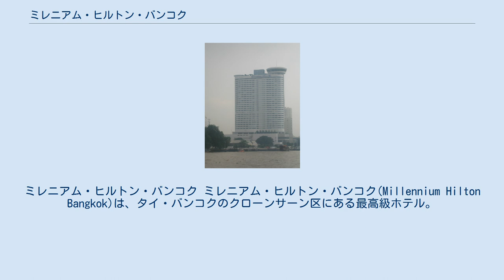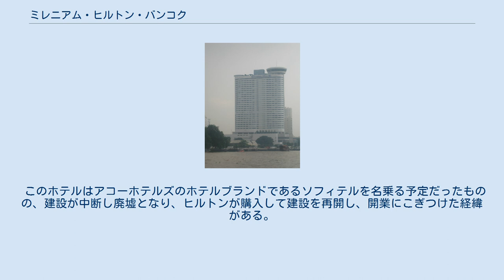ミレニアム・ヒルトン・バンコク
ミレニアム・ヒルトン・バンコク ミレニアム・ヒルトン・バンコク(Millennium Hilton Bangkok)は、タイ・バンコクのクローンサーン区にある最高級ホテル。
 チャオプラヤー川の川岸に2006年3月1日に開業した32階建て543室の高層ホテル。
対岸にロイヤル・オーキッド・シェラトン・ホテル&タワーズがある。
ロビーは12階まで吹き抜けである。
すべての部屋からチャオプラヤー川を眺めることができる。
客室のインテリアはデザインホテルを彷彿させる。
 4階の屋外にあるプールには砂を張ったビーチが造られてあり、「ザ・ビーチ」と名付けられている。
 チャオプラヤー川沿いに建つマンダリン・オリエンタル・バンコクやザ・ペニンシュラ・バンコク、シャングリ・ラ ホテル バンコクと比べてバンコク・スカイトレインのサパーンタークシン駅(สถานีสะพานตากสิน)からかなり距離があるが、上記シェラトンと同様にホテル ～ サパーンタークシン駅間を往復する無料のシャトルボートが一定時間おきに運航されている。
 このホテルはアコーホテルズのホテルブランドであるソフィテルを名乗る予定だったものの、建設が中断し廃墟となり、ヒルトンが購入して建設を再開し、開業にこぎつけた経緯がある。